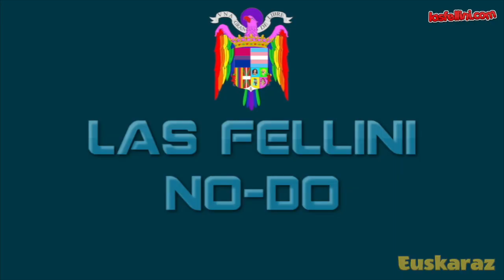NGN 172 Euskeraz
Las Felliniri buruzko guztia egun hauetan